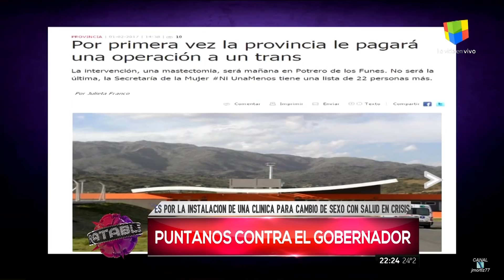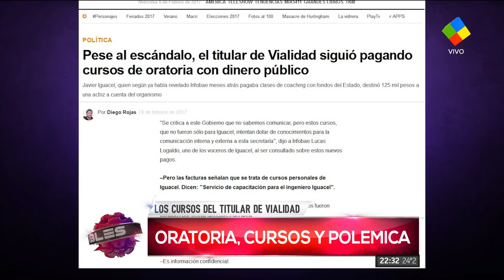"Intratables" con Santiago del Moro (Parte 2 HD) - 09/02/17